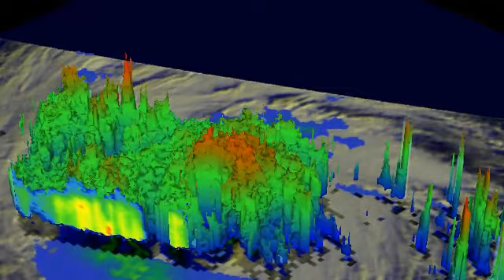TRMM Flyover of Soulik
The TRMM satellite flew over Soulik on July 10 at 14:06 UTC and saw a well-defined eye and multiple intense (red) and moderate and weak (green, blue). Credit: NASA/SSAI, Hal Pierce